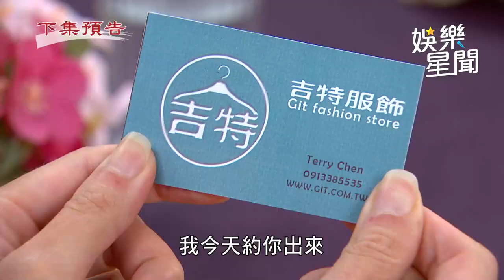天道／凱鴻被騙拿問題合約書簽約 子彤被逼拍火辣養眼照｜三立娛樂星聞